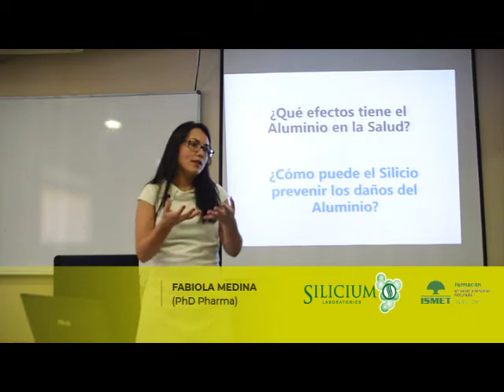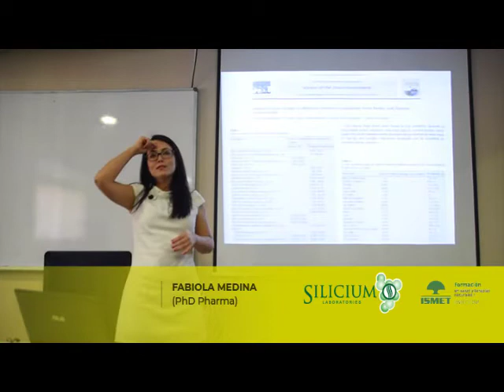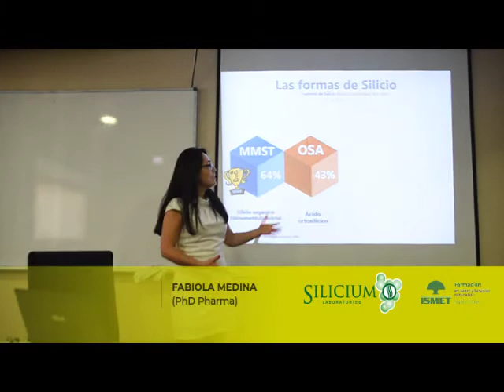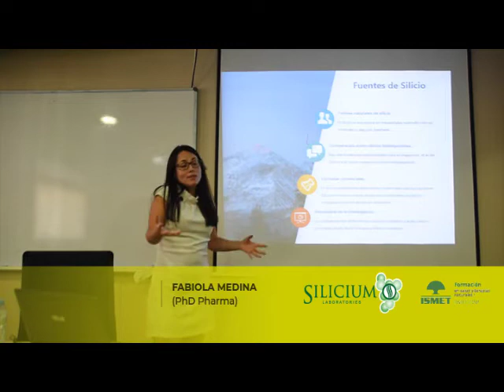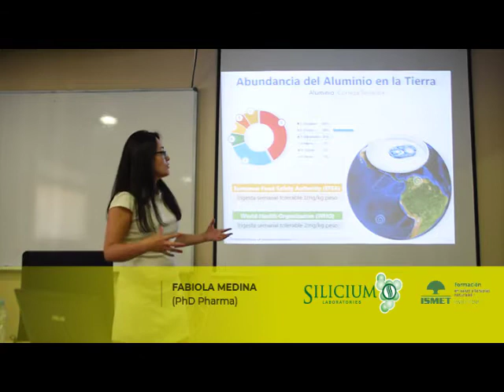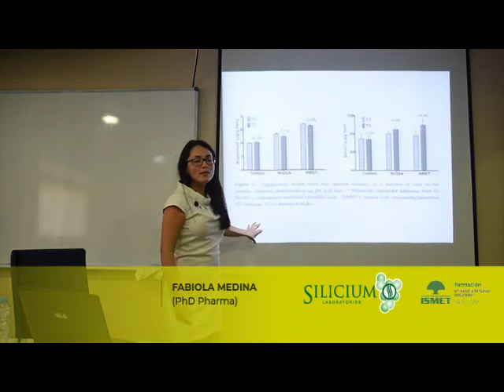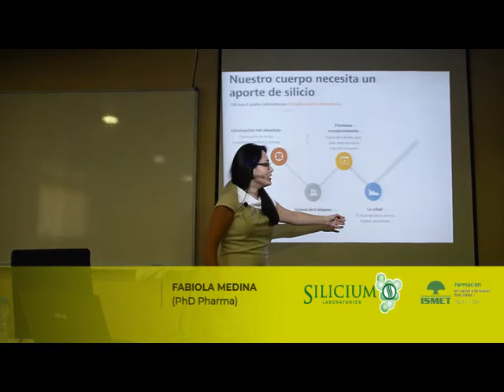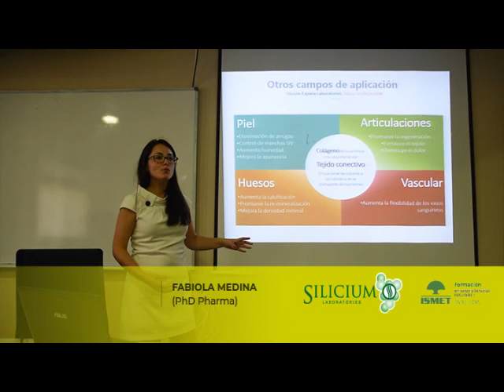El Silicio orgánico y la salud. Conferencia de la Doctora Medina.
“Un agente quelante clave para la detoxificación del aluminio”
Desde Silicium España Laboratorios os invitamos a conocer el silicio desde una perspectiva innovadora en su papel protagonista en la eliminación de metales pesados de nuestro organismo, así como su papel estructural en todos los tejidos de sostén. Esto produce beneficios notorios en el sistema osteoarticular, cardiovascular e inmunitario.

Para ello contamos con la ponente Fabiola Medina Barajas, Doctora en Farmacología y Máster en Investigación Clínica. Asesora científica en Silicium España Laboratorios.